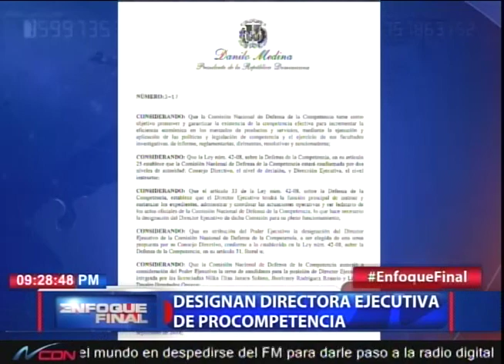Presidente designa nueva directora ejecutiva Pro-Competencia